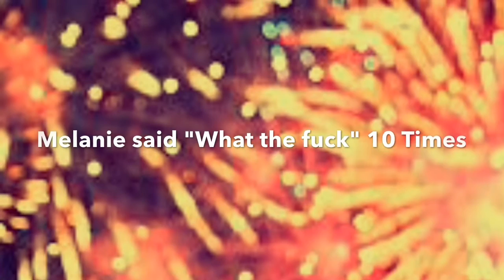WHATS IN MY HAND CHALLENGE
WE TAKE ON THE WHATS IN MY HAND CHALLENGE AND I THINK ITS PRETTY INTENSE!!